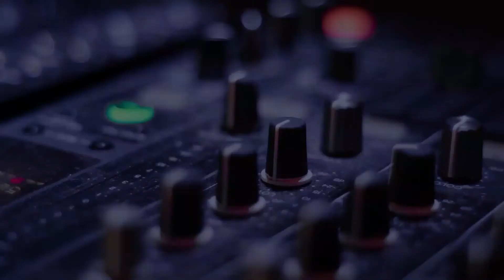DL Davies with Al Cole From CBS Radio and Co-host Benji Cole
I was born in Susanville, CA, April 1943. In my early years, my family moved frequently and I was raised in California, Arizona, Florida, Nevada, Idaho and Montana, just to name a few. I spent six years in the Army and was stationed in Germany in the mid-seventies. I worked mostly as a welder as well as auto mechanic, but in all this time I would find myself caught up in (mentally) creating stories. My hobbies include photography, fishing, hiking and other outdoor activities; but my favorite pastime is creating stories in my head; tales of other times and places: these tales can take place on the Earth we now know; the Earth we once knew; the Earth as it might be hundreds of years from now and alternate worlds and realities. Within the last few years, I decided to put some of these thoughts onto paper and this book that I presume you to be holding is one of those realities.